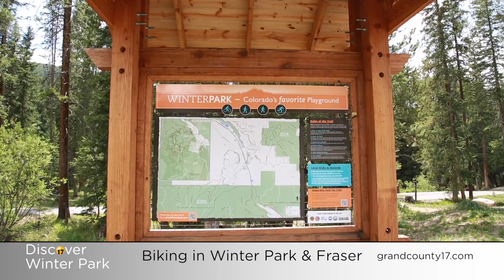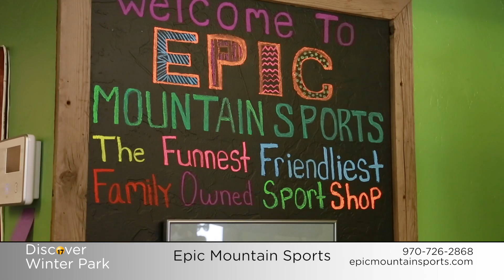Discover Winter Park Summer 2017 Show #1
Join Channel 17-Mountain TV and Discover Winter Park!  We'll visit the Village at Winter Park Resort, learn more about the Grand Foundation, bike the Fraser River trail, head to Subway and Epic Mountain Sports, learn what to bring and what not to bring to summer concerts at the new stage in Hideaway Park.  We'll close the show with a visit to Winter Park Wine and Spirits and Hernando's.